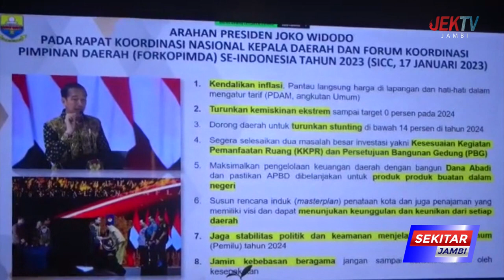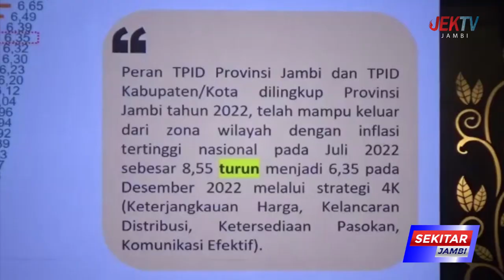GUBERNUR AL HARIS BATASI JUMLAH MOBIL ANGKUTAN BATUBARA